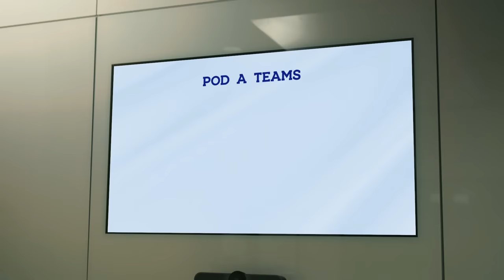SEC Shorts - Texas wants out of the SEC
It was a rude awakening for the Texas Longhorns as they travelled to Fayetteville, Arkansas to face off with the Arkansas Razorbacks. The only thing they left town with besides a loss was the realization that they are most certainly not ready to compete in the SEC.  Lucky for them, there still might be time to sneak in and shred the contract.